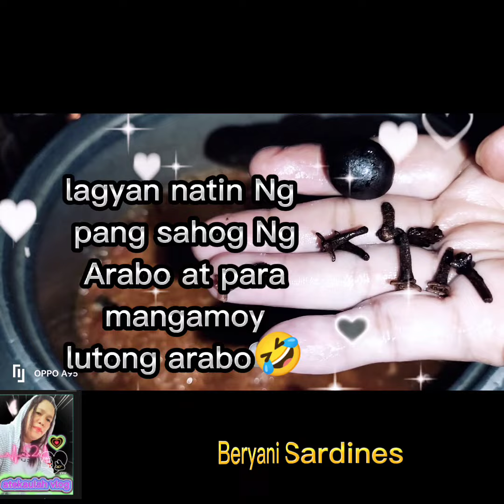Let's try to cook Beryani Sardines 🤔🫰